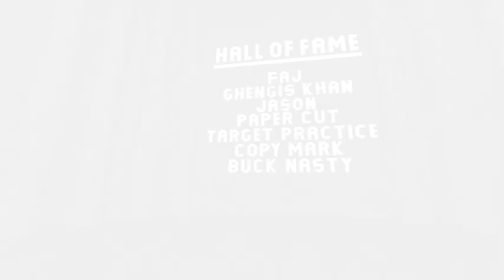surf commune series | copy - mark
how to surf all commune surf maps
surf_commune_beta11 | surf_commune_too_beta5 |surf_commune_again

surf commune
surfed by copy - mark